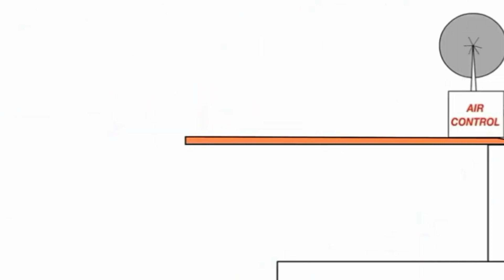28 жовтня 2021 р.